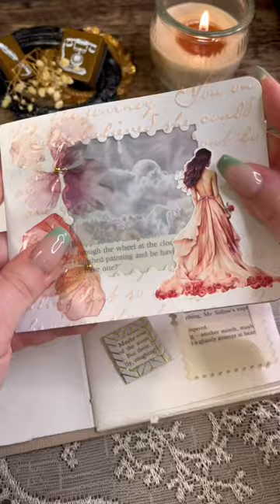ASMR Creative Art Journal- Love Letter 💌 asmr creativejournaling artjournal diy collage e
ASMR Creative Art Journal- Love Letter 💌 All Supplies from one of my FAVORITE shops, Journal Adore Studio @rbfqueen_journaling (Code AMBER) 💕